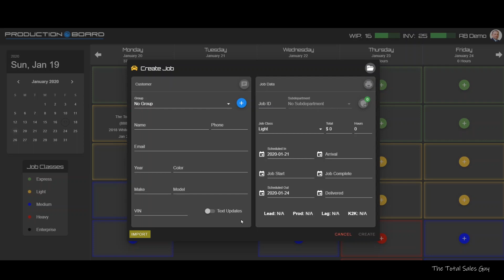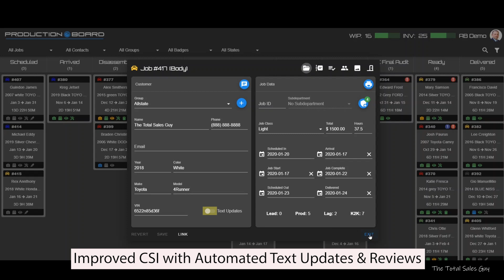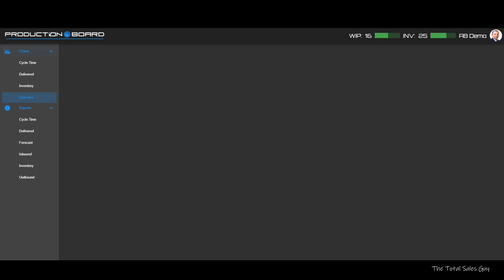PRODUCTION BOARD - Digital White Board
Are you still using the classic white board to keep track of your shops Scheduling and Work Flow? Introducing Production Board... it's a Digital White Board used on a Desk Top computer or Touch Screen Smart TV.